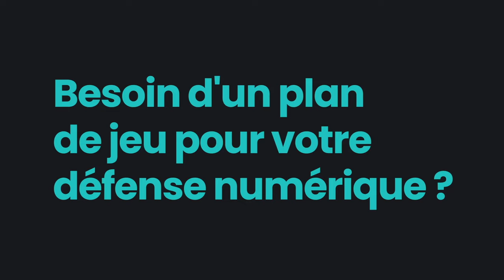INSIDE MHSC 3-0 TFC : Le film du match